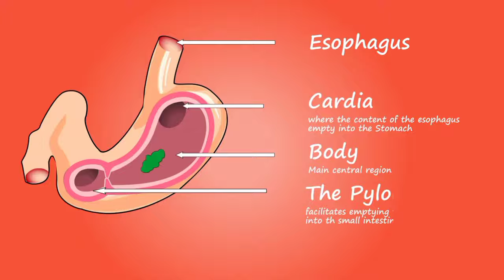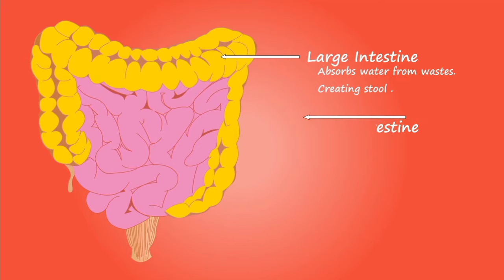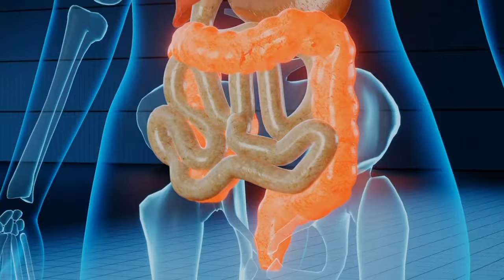সময় থাকতে এখনি অ্যাপেন্ডিক্স ব্যাথার লক্ষণ, চিকিৎসা জেনে নিন।Appendix pain symptoms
সময় থাকতে এখনি অ্যাপেন্ডিক্স ব্যাথার লক্ষণ, চিকিৎসা জেনে নিন।Appendix symptoms